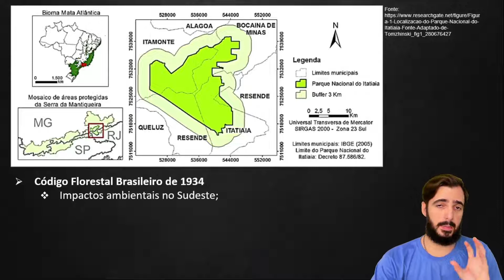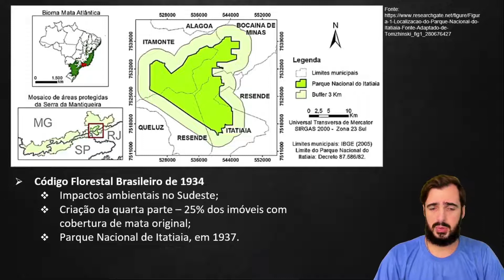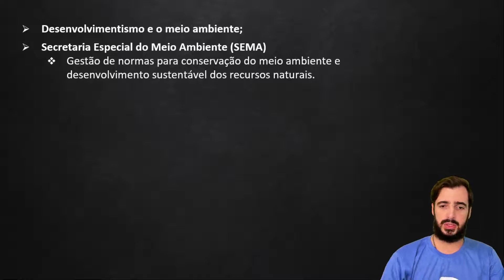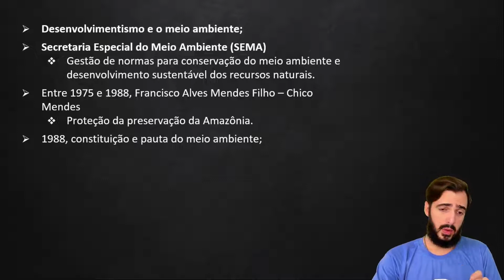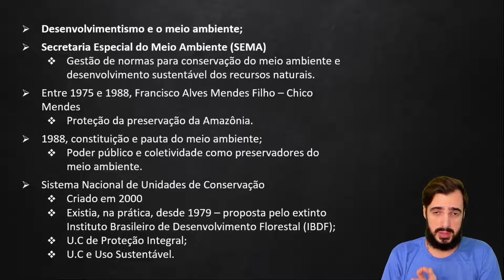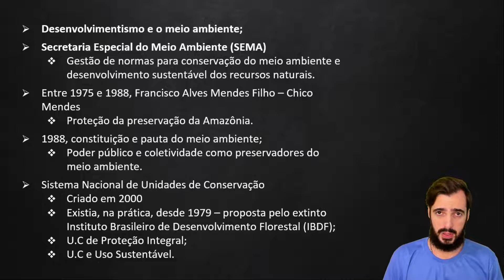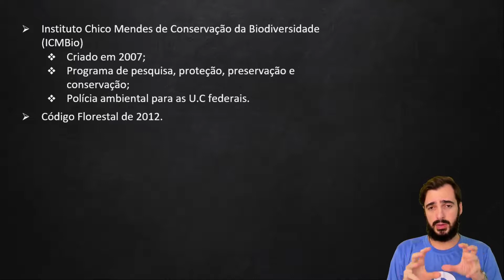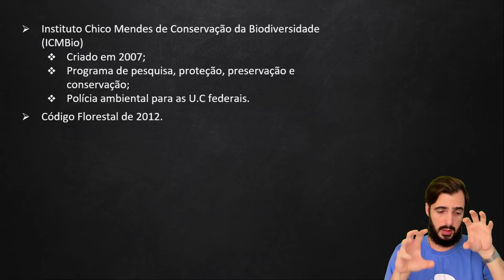Movimentos Ambientalistas no Brasil - Geografia - Preparatório Enem